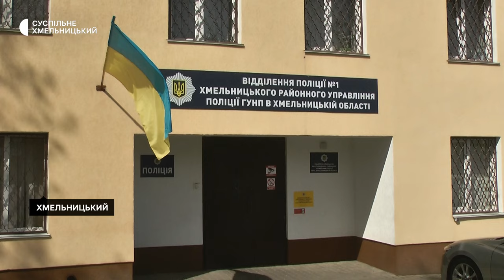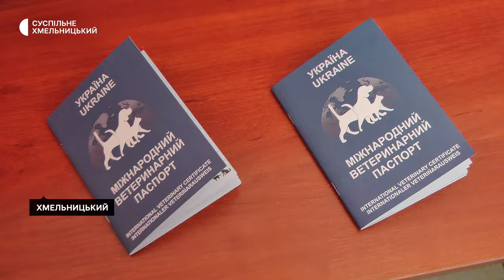Скандал із левами у Хмельницькому: зоозахисники звинувачують центр для диких тварин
Зооволонтерка  Дар’я Попович звинувачує директора Хмельницького центру для диких тварин Сергія Пальохіна у жорстокому поводжені з тваринами. А також у незаконному утриманні двох левенят, котрих, за словами директора, привезли до центру з Луганська. Чоловік відкидає звинувачення. За його словами, левенята у нього перебувають на карантині перед відправкою до Африки.  У ситуації розбирався кореспондент Суспільного Михайло Жила.